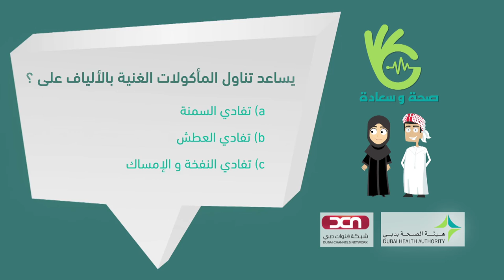البروتين في رمضان - صحة وسعادة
د. وفاء عايش تحدث سعيد حول فائدة البروتين وطرق الحصول عليها في الوجبات الغذائية